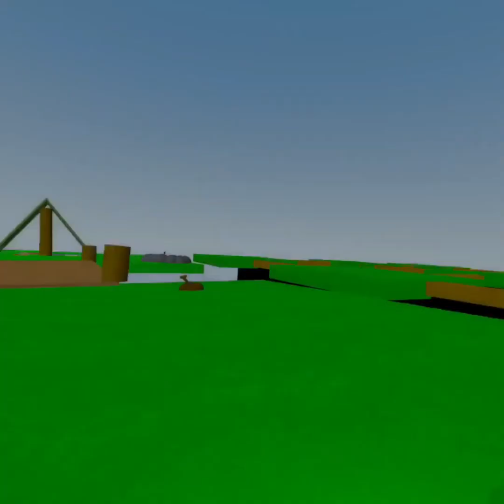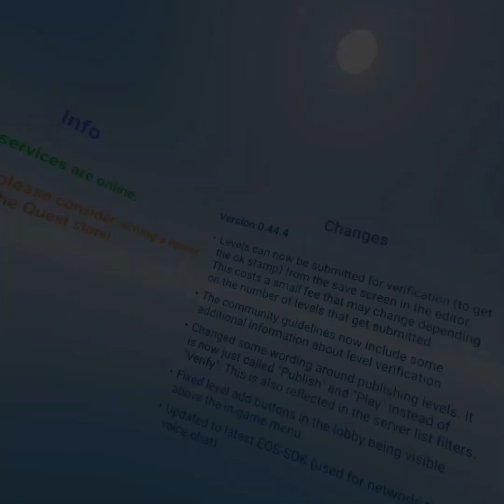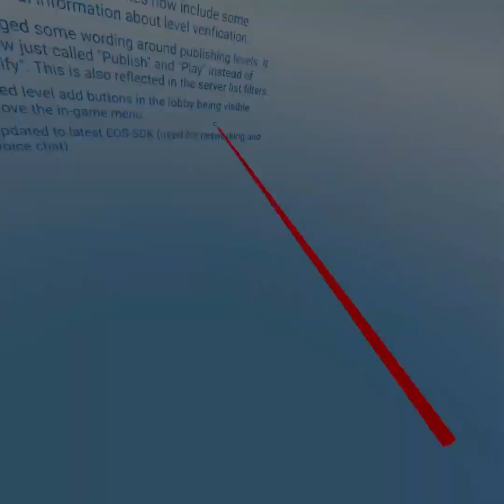DONATING IN GRAB VR EP 1 (grab vr)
Thumbnail inspired by yoohoo vr